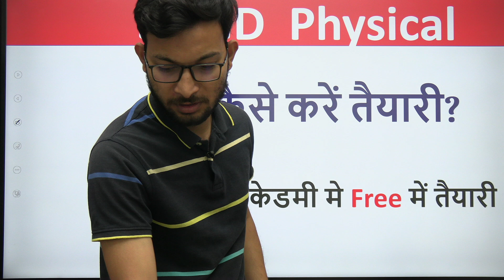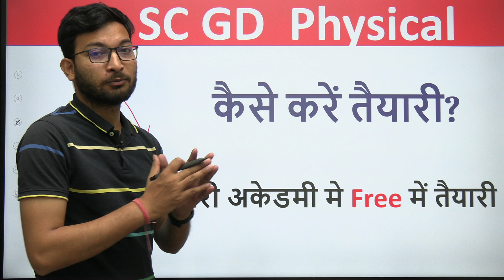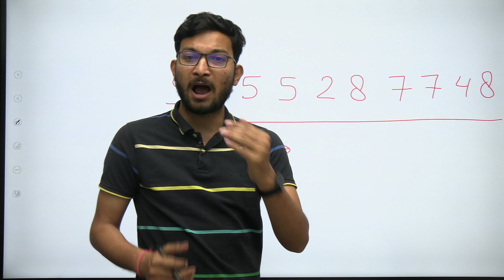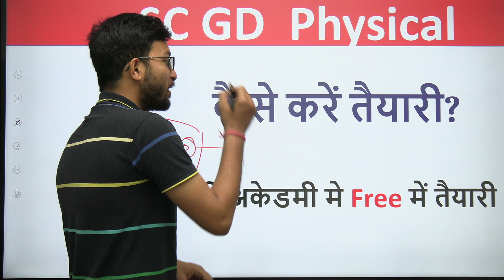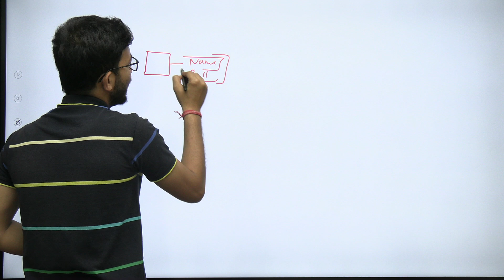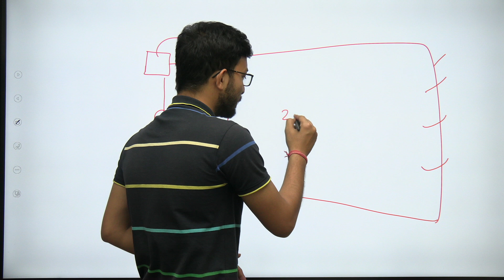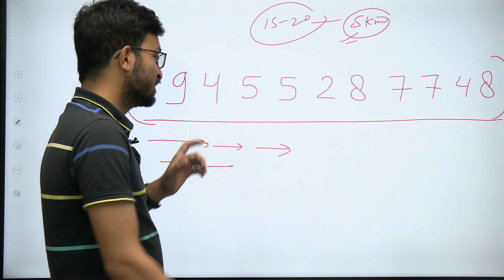ssc gd physical | SSC GD Physical Test | PET PST Full Details | Free में करें फिजिकल की तैयारी